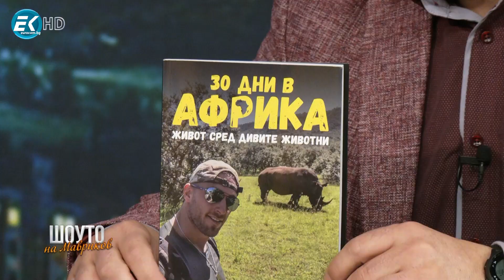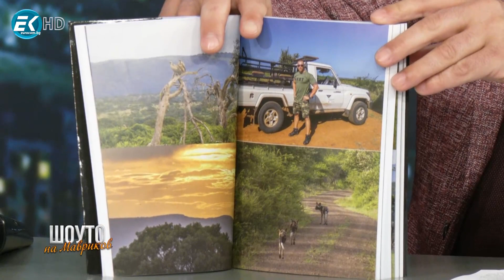Шоуто на Мавриков със Симеон Стоилков